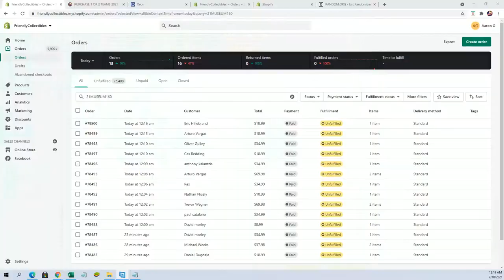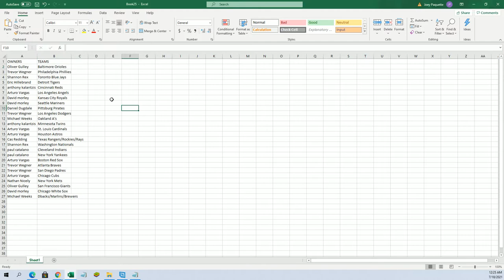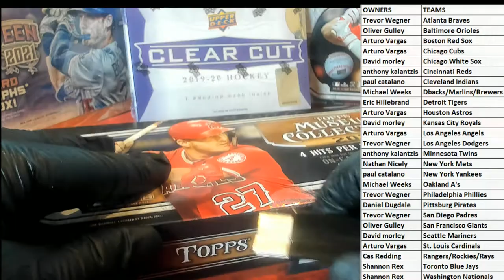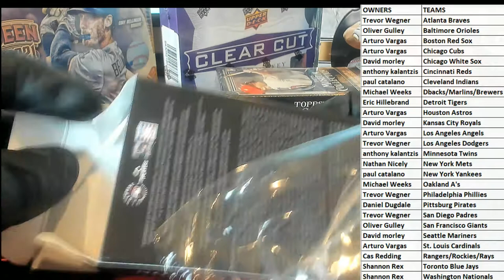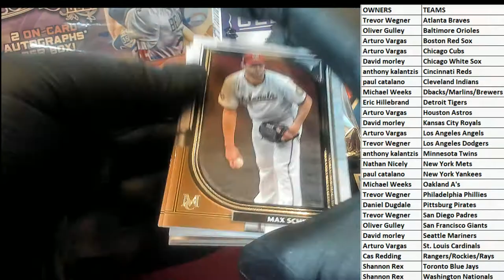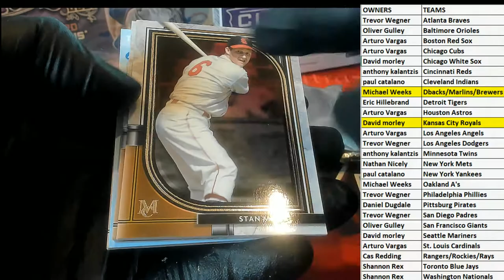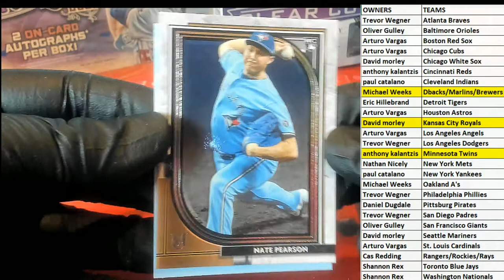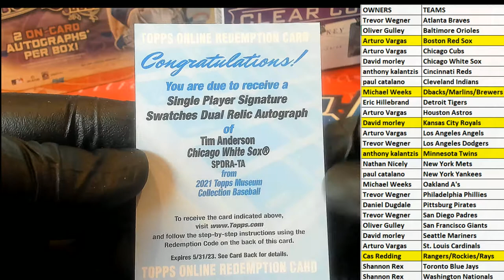2021 Topps Museum Collection Baseball Hobby ID 21MUSEUM160